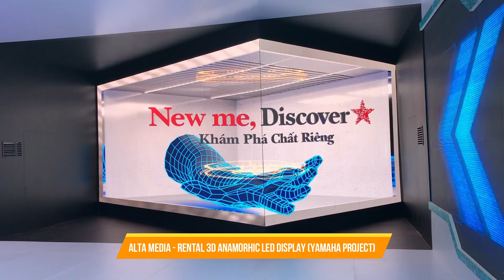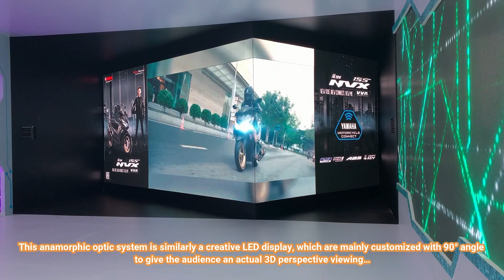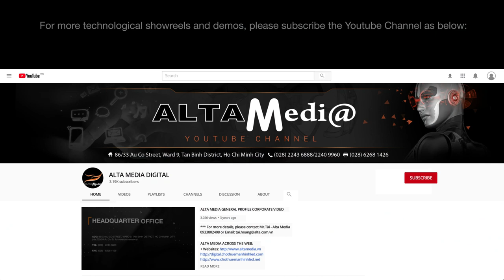[ALTA MEDIA] Rental 3D Anamorphic LED display (Yamaha Project)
🌟The cutting-edge Rental 3D Anamorphic LED display technology system embodies all the defining features of the 4.0 era and presents unprecedented technological advancement. This technology also showcases Yamaha's corporate brand, which is personified through strikingly clear imagery. The 3D display leaves a profound impression on viewers and customers alike, further amplifying Yamaha's reputation.
🌟This technology is a testament to the remarkable progress of 3D Anamorphic LED display in the Vietnam market specifically, and the world at large.